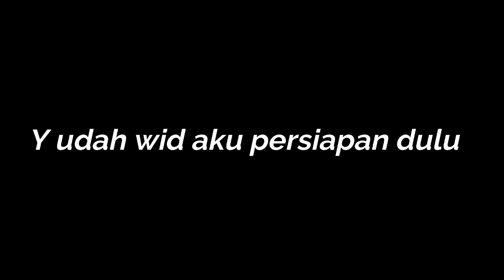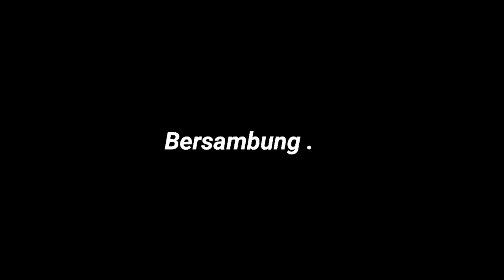NUR - SUB INDONESIA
film kkn desa penari bahasa jawa sub indonesia .